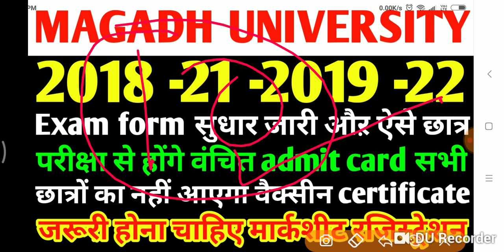MAGADH UNIVERSITY 2018 -21 -2019 -22 Exam form सुधार जारी परीक्षा से छात्र होंगे वंचित admit कार्ड.